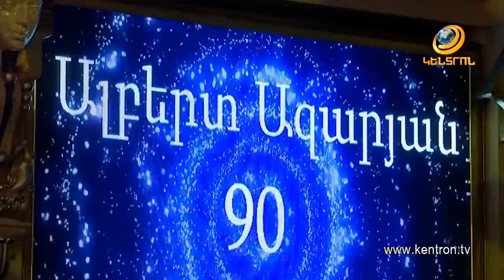Օղակների արքա Ալբերտ Ազարյանը 90 տարեկան է